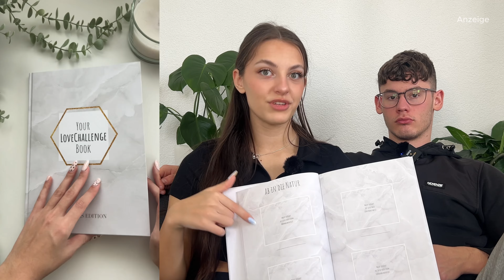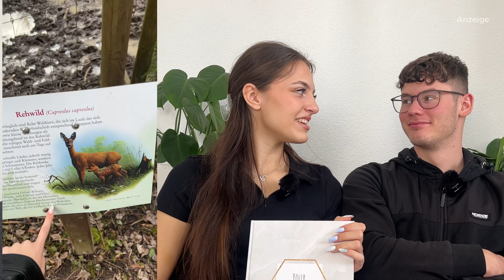Ich zeige meinen Freund zum 1. Mal- Ist das YourLoveChallenge-Book wirklich so gut? Unsere Erfahrung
Das sind unsere Erfahrungen mit dem YourLoveChallenge Buch!

Wir bewerten gemeinsam das YourLoveChallenge Book und zeigen eine Date Challenge die uns besonders überzeugt hat.
Du verbringst zu wenig Zeit mit deinem Partner, deinen Freunden oder deiner Familie? Wir stellen euch heute die Lösung dafür vor: Das YourLoveChallenge Book. In diese Video geben wir unser ehrliches Feedback zu den YourLoveChallenge Büchern. Außerdem reveale ich meinen Freund und er ist das erste mal in meinem Video dabei :)

Mehr von YourLoveChallenge

F O L G   M I R

G E S C H Ä F T S   E M A I L

K A P I T E L   Ü B E R S I C H T
00:00 Reveal
01:00 Unsere Beziehung
01:50 das Problem
03:35 Die Lösung
04:00 Das YourLoveChallenge Book
06:30 Unsere Erfahrung mit YLC
07:45 verschiedene Editions
09:50 Check it out